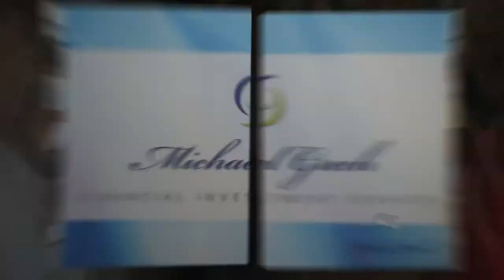Wine tasting event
Michael Grech Financial investment service. Wine tasting event commemorating 15th Year anniversary from opening an outlet in Malta. Photographer: Sean Azzopardi